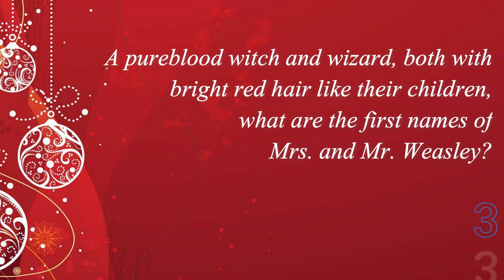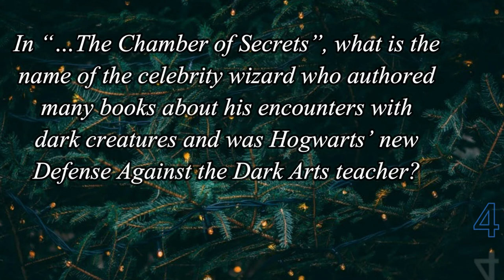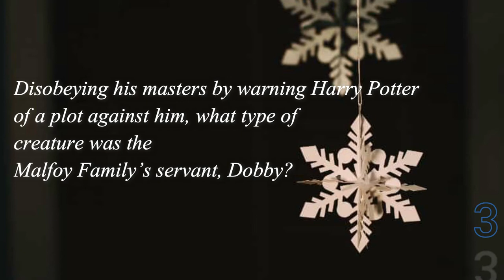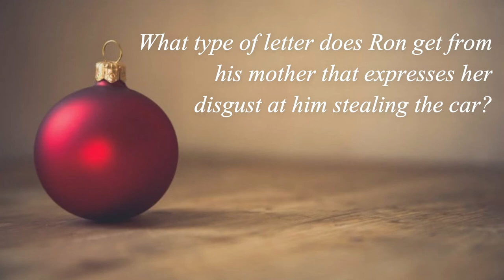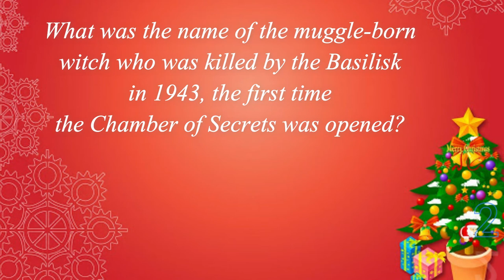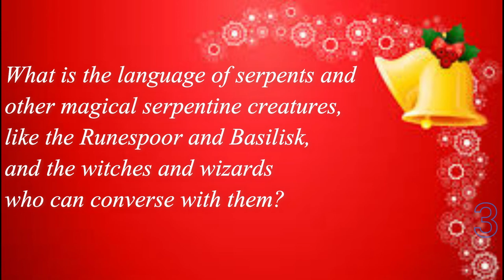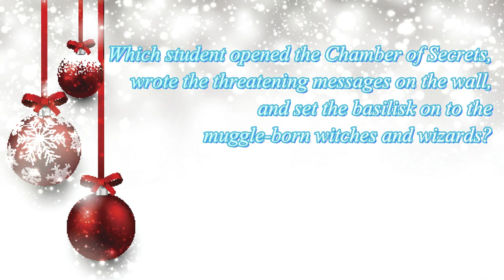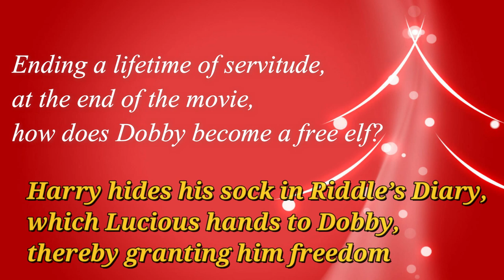HARRY POTTER AND THE CHAMBER OF SECRETS trivia - 20 Questions / #2 (ROAD TRIpVIA - Episode 342 )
Harry Potter
and the Chamber of Secrets
trivia quiz

20 Questions -
EPISODE 342 |

20 Questions / 14:22 Minutes
Merry Christmas, Roadtrippers!